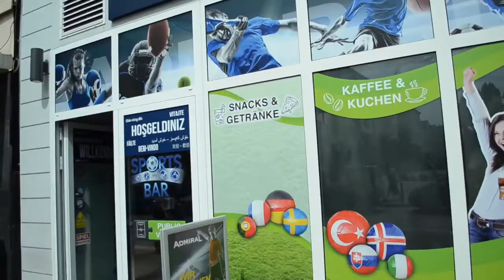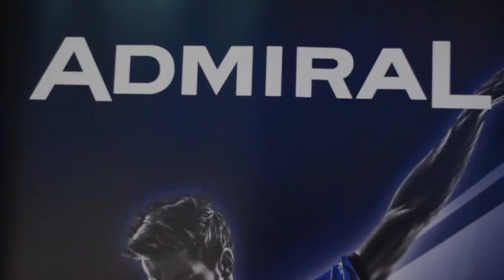Neue Saison, neue Trikots - Der 1. FC Nord Wiesbaden feiert Partnerschaft mit ADMIRAL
So sehen Sieger aus

Der 1. FC Nord Wiesbaden freut sich im Rahmen einer Partnerschaft mit ADMIRAL-Sportwetten über einen neuen Trikotsatz.